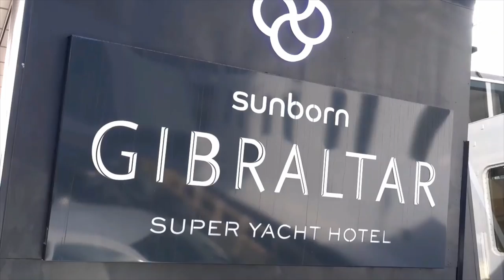GIBRALTAR VISIT - BRITISH OVERSEAS TERRITORY | TERRITOIRE BRITANNIQUE D'OUTRE-MER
ENG:
Gibraltar is a British Overseas Territory located at the southern tip of the Iberian Peninsula. It has an area of 6.7 km2 (2.6 sq mi) and is bordered to the north by Spain. The landscape is dominated by the Rock of Gibraltar at the foot of which is a densely populated town area, home to over 32,000 people. Its sole official language is English. Pounds sterling is the currency in Gibraltar and circulate mixed with locally issued notes and coins, the Gibraltar pound.

FR:
Gibraltar est un Territoire Britannique d’Outre-Mer situé à la pointe sud de la péninsule ibérique. Il a une superficie de 6,7 km2 et est bordé au nord par l’Espagne. Le paysage est dominé par le Rocher de Gibraltar au pied de laquelle est une zone densément peuplée de la ville, qui abrite plus de 32.000 personnes. Sa seule langue officielle est l'anglais. La livre sterling est la monnaie de Gibraltar. Elle circule également avec les billets et pièces émis localement, la livre de Gibraltar.